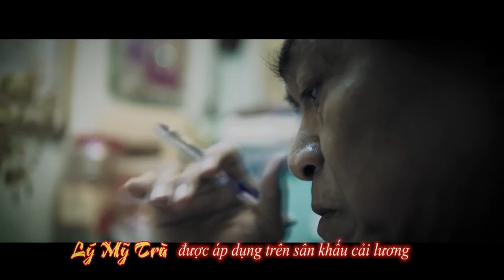Giới thiệu NS. Hoàng Thành ngọt ngào với dây Mỹ Châu,điệu Lý Mỹ Trà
🔵Nghệ sĩ và cuộc đời: Nhạc sĩ Hoàng Thành- Sự ra đời của dây Mỹ Châu và Lý Mỹ Trà.
ℹ️ Là một trong những danh cầm kỳ cựu của âm nhạc Tài tử - Cải lương, dường như cả đời nhạc sĩ Hoàng Thành (trong ảnh) vẫn chưa trả hết "nợ dâu". Bởi lẽ, từ lúc tuổi thơ cho đến khi mái đầu đã bạc, cuộc đời ông luôn gắn liền với âm nhạc cổ truyền vùng đất phương Nam.

☘️ Sinh trưởng trong gia đình nghèo khó và không may sớm gặp bất hạnh. Năm hai tuổi, cơn sốt bại liệt đã vô tình cướp đi đôi chân của cậu bé Lê Văn Thuận (tên thật của nhạc sĩ Hoàng Thành). Mặc dù còn nhỏ tuổi, nhưng tâm hồn cậu bé Thuận đã biết đắm say với tiếng đờn cổ nhạc, nhất là khi nghệ nhân Văn Bông ở gần nhà (phường Cây Sung - quận 7 cũ, nay là phường 14 - quận 8 – TP Hồ Chí Minh) có nhã ý dạy đờn ghi-ta phím lõm cho ông. Sau một thời gian theo học thầy Văn Bông, ngón đờn của cậu bé tật nguyền ngày càng ngọt ngào, điêu luyện.Thấy ngón đờn Lê Văn Thuận có triển vọng, nghệ nhân Văn Ðặng - một thầy đờn có tiếng ngụ cùng xóm dạy thêm cho sáu bài bản thuộc hơi điệu bắc; sau đó, nghệ nhân Minh Phụng ở Chánh Hưng - quận 8 bồi bổ thêm ba bài nam. Nhờ sự truyền dạy tận tình của các thầy, hơn 10 tuổi, hầu hết những cuộc đờn ca Tài tử ở vùng quận 8, Chợ Lớn đều có mặt của Lê Văn Thuận. Trong một buổi đờn hát giao lưu, cậu bé có hoàn cảnh đáng thương được thầy đờn Bảy Tuất ở xóm Ðầm - quận 8 nhận làm đệ tử. Chẳng bao lâu, cậu bé đờn rành rọt 20 bài bản Tổ và các làn điệu, bài bản truyền thống khác của âm nhạc Tài tử -
Cải lương. Năm 1963, nghệ nhân Bảy Tuất đưa "đệ tử ruột" vào đờn chính thức cho sân khấu cải lương chuyên nghiệp tại gánh hát Bình Minh của ông.

☘️ Bước ngoặt quan trọng trong sự nghiệp của nhạc sĩ Hoàng Thành là lối rao đờn mùi mẫn, gợi nhiều xúc cảm khi đệm đàn cho NS Thành Ðược ca bài vọng cổ "Danh nghĩa với tiền tài". Nhiều người trong nghề nhận xét rằng, ngón đờn của nhạc sĩ Hoàng Thành rất ngọt ngào, mùi mẫn. Với lối đờn vỗ êm, truyền cảm; hầu hết các nghệ sĩ đều "chịu" ngón đờn của ông vì rất dễ ca và dễ nhập tâm. Danh tiếng nhạc sĩ Hoàng Thành càng rực sáng hơn khi làm trưởng ban nhạc cho Ðoàn cải lương tập thể Sài Gòn 2 và Nhà hát cải lương Trần Hữu Trang được giới mộ điệu yêu mến tài năng qua các vở tuồng: Tìm lại cuộc đời, Tiếng hò sông Hậu, Khách sạn Hào Hoa…

☘️ Những năm cuối thập niên 70 của thế kỷ 20, lúc tập vở "Tìm lại cuộc đời" do bộ ba tác giả: Huy Lam - Hoàng Khâm -
Ðiêu Huyền viết kịch bản, vì muốn giữ giọng cho ngày phúc khảo, NSƯT Mỹ Châu (đóng vai Lan) nhờ nhạc sĩ Hoàng Thành hạ thấp dây đờn xuống một cung (tức một quãng 8). Nhạc sĩ Hoàng Thành đã nghiên cứu lấy thanh gỗ chặn dây đờn để nhấn nhá chữ đờn từ "hò - đô" lên
"hò - la" hợp với chất giọng của hai nghệ sĩ Mỹ Châu và Thanh Tuấn mà không cần phải chỉnh dây lên xuống. Không ngờ, sáng tạo của nhạc sĩ Hoàng Thành lại thành công. Ðêm phúc khảo vở diễn, với giọng ca trầm buồn của NSƯT Mỹ Châu cùng tiếng đờn mùi mẫn với kiểu dây đờn vừa được nhạc sĩ Hoàng Thành sáng tạo, khiến các nghệ sĩ đoàn Sài Gòn 2 và người ái mộ yêu thích. Kể từ đó, cổ nhạc miền nam có thêm kiểu dây đờn mới gọi là dây Mỹ Châu. Ngoài thang âm cổ nhạc vừa nêu trên, nhạc sĩ Hoàng Thành còn đóng góp cho âm nhạc cổ truyền Nam Bộ điệu Lý Mỹ Trà mà sau này nó được sử dụng khá nhiều trong các bài ca vọng cổ và nhiều vở diễn
cải lương.

☘️ Ðến thập niên 80 - 90 của thế kỷ trước, nhạc sĩ Hoàng Thành bắt đầu cầm bút biên soạn lời ca vọng cổ và kịch bản cải lương. Phong cách sử dụng ngôn từ của ông không khác gì phong cách diễn tấu ghi-ta phím lõm, luôn nhẹ nhàng, tình cảm. Nhạc là văn, nhân cũng là văn, vần điệu suôn sẻ, ngôn từ mộc mạc, dạt dào cảm xúc và đậm chất trữ tình. Tính đến nay, nhạc sĩ Hoàng Thành đã biên soạn gần 100 bài vọng cổ và hàng chục vở tuồng cải lương được nhiều người mến mộ.
(Nguồn: Đài PTTH Bình Phước )